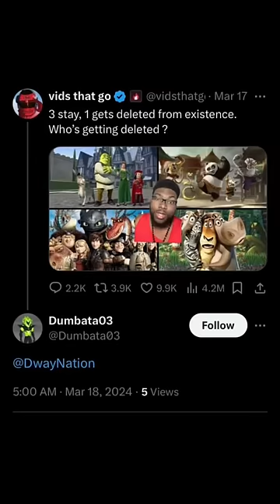3 Can Stay and 1 Must Go, Which Do You Pick?